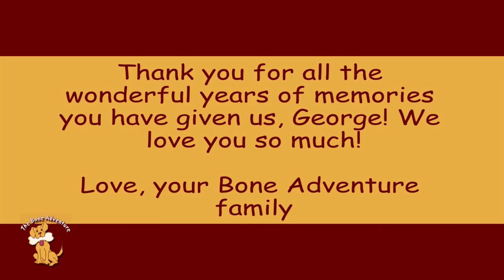George Orlando Farewell Video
A video commemorating a long time Bone Adventure dog.
Song: Electric Light Orchestra - Mr Blue Sky
Editor: Christian Meldrum